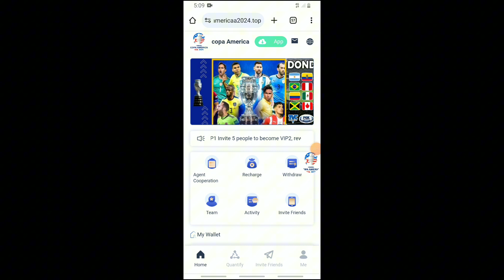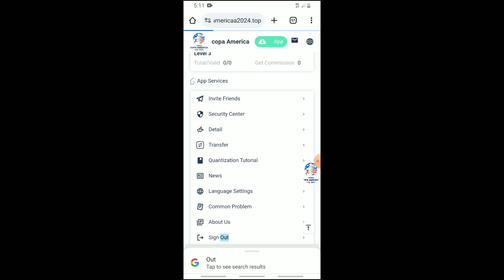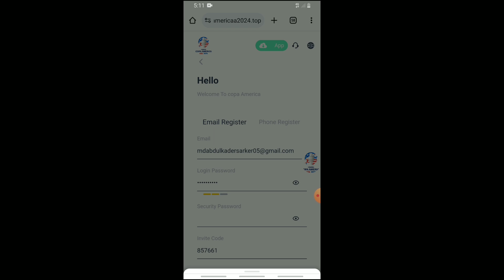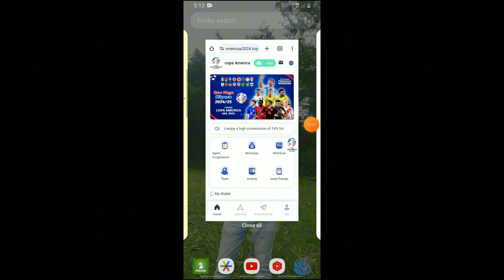copa America Usdt Shopping Mall || Best USDT Earning Websites in 2024 | earnings website in 2024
1: To facilitate the deposit and withdrawal needs of users from different countries, this platform uses (TRC20 USDT TRX) as the only deposit and withdrawal channel.
2: Only one withdrawal per day, no time limit, 3 minutes to the account, 0 withdrawal fee, minimum withdrawal amount 1.5USDT, no upper limit.
3: The contract is valid for 180 days, the lock-up period is 60 days, and the principal will be returned after 60 days. After the principal is returned, you can continue to work and make profits without investment.
4: Platform launch time: 2024/06/22, quantitative update is US Eastern Time (06:00): updated every 24 hours
Round 1: Invest 10-99 USDT, quantitative return 18%-19%, daily return 1.8-19 USDT.
Round 2: Invest 100-299 USDT, quantitative return 20%-21%, daily return 20-63 USDT.
Round 3: Invest 300-799 USDT, quantitative return 21%-22%, daily return 63-176 USDT.
Finals: Invest 800-1999 USDT, quantitative return 22%-23%, daily return 176-460 USDT.
Rematch: Invest 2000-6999 USDT, quantitative return 24%-26%, daily return 480-1820 USDT.
Third place: Invest 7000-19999 USDT, quantitative income 27%-29%, daily income 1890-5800 USDT.
Championship: Invest 20,000 USDT-unlimited, quantitative income 30%-33%, daily income 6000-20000 USDT
Invite member rewards:
Invite 5 people to become VIP1, reward: VIP1
Invite 5 people to become VIP2, reward: VIP2
Invite 5 people to become VIP3, reward: VIP3
Register through the invitation code and enjoy a high commission of 14% for third-level subordinates.
A-level: 10% rebate, recharge 1000USDT to get 100USDT
B-level: 3% rebate, recharge 1000USDT to get 30USDT
C-level: 1% rebate, recharge 1000USDT to get 10USDT
Your team can only recharge within 24 hours as a reward
Recharge 1000USDT within 24 hours to get 15USDT reward
Recharge 2000USDT within 24 hours to get 35USDT reward
Recharge 5000USDT within 24 hours to get 95USDT reward
Recharge 10000USDT within 24 hours to get 215USDT reward
Recharge 30000USDT within 24 hours to get 655USDT reward
Recharge 50000USDT within 24 hours to get 1500 USDT Rewards
Recharge 80,000 USDT within 24 hours to get 3,500 USDT rewards
Recharge 100,000 USDT within 24 hours to get 5,000 USDT rewards
Note: Those who meet the conditions please contact customer service within 24 hours to receive the rewards. At the end of the semester,
the grades will be considered invalid and the team needs to recalculate within 24 hours.
1. In order to facilitate the recharge and withdrawal needs of users from different